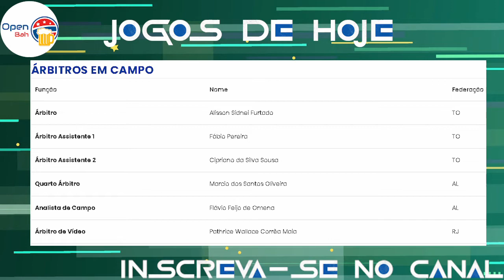JOGOS DE HOJE | BRASILEIRÃO SÉRIE B | SÁBADO 28/05/2022 | LOCAL ARBITRAGEM CLASSIFICAÇÃO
JOGOS DE HOJE BRASILEIRÃO SÉRIE B

SÁBADO 28/05/2022

CAMPEONATO BRASILEIRO - SÉRIE B 2022

LOCAL ARBITRAGEM TABELA DE CLASSIFICAÇÃO